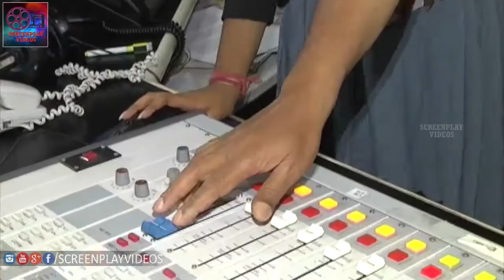Jayadev Movie Songs || O Navvulo Video Song Launch at Radio City ||Latest Cinema News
Watch Jayadev Movie Songs || O Navvulo Video Song Launch at Radio City ||Latest Cinema News